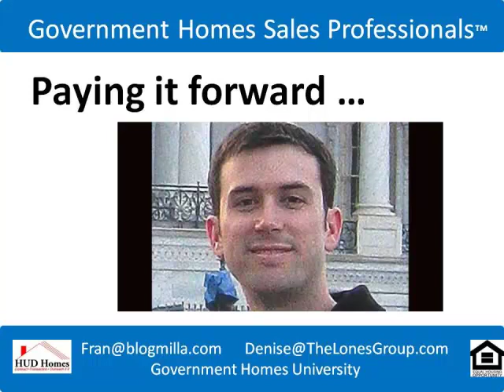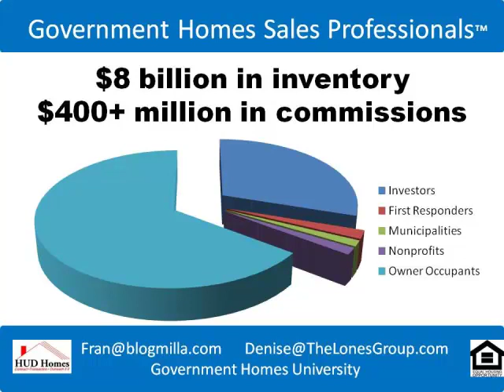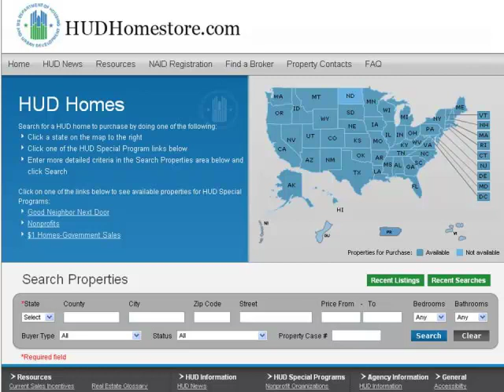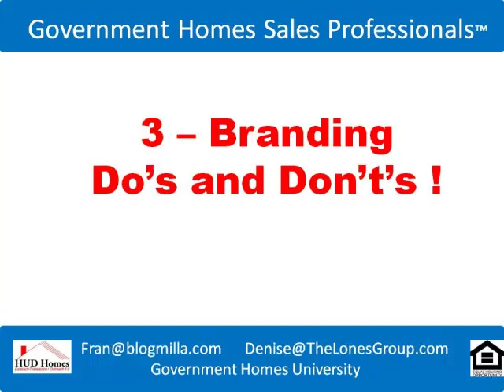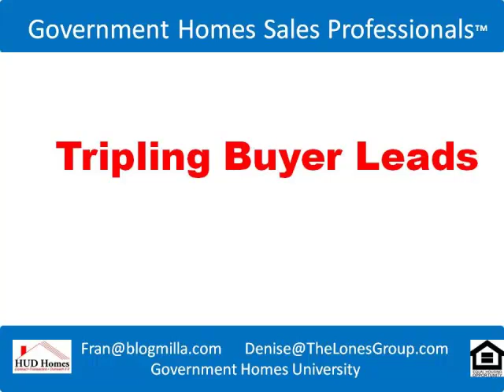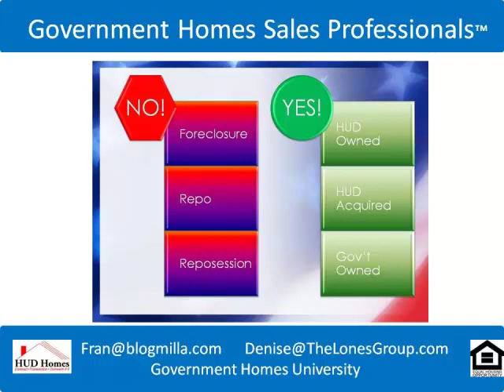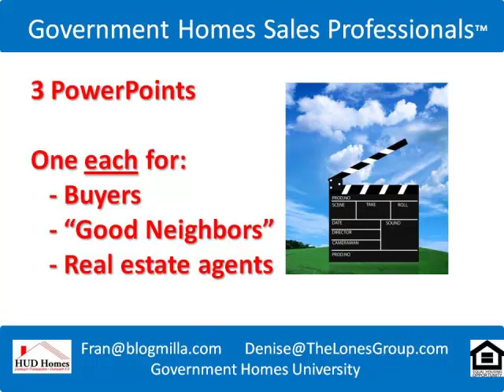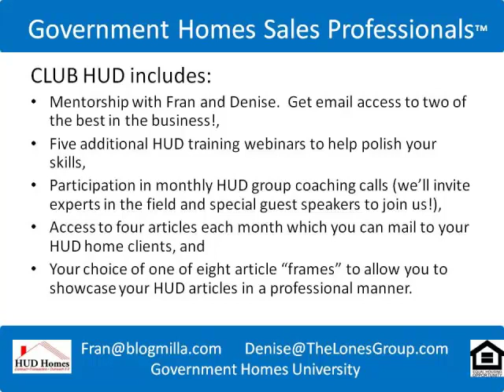5 Simple Secrets to Dominate the HUD Homes Market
There are UNBELIEVABLE opportunities in the $8,000,000,000 (yes, I do mean 8 BILLION!) HUD homes market.

If you don't know about the recent HUD home changes, you watch this exciting video with HUD expert Frances Flynn Thorsen.  This is THE presentation to watch if you want to learn Frances' secrets!  The author of two recent books about HUD homes, Frances has great connections with HUD executives, leading authorities in the government homes market, and many asset managers.  (Not to mention 20 years in the trenches selling HUD homes herself!)

Whether or not you've ever sold a HUD home, you will leave this video with a fresh perspective on this burgeoning market.  Let us share this amazing opportunity to dominate your marketplace!